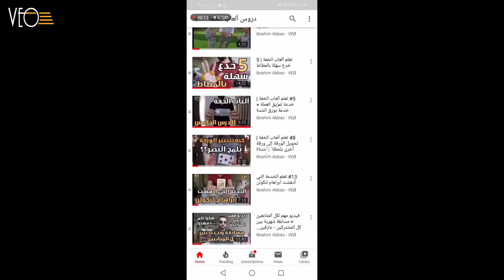#14 تعلم خدعة الثلاثة أكواب - تعلم ألعاب الخفة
اصدقائي، بهيدا الدرس رح نتعلم خدعة الثلاثة أكواب، لازم كل لاعب خفة يكون بيعرفها لأنها من أساسيات ألعاب الخفة.